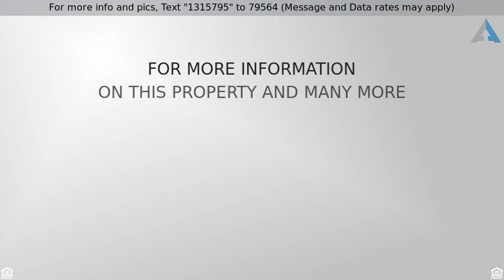Priced at $324,900 - 4227 Maricite St SE, Lacey, WA 98503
Welcome home to this very well maintained gorgeous

Welcome home to this very well maintained gorgeous 2-story in Stonegate!!! 3-bed w/bonus room, 2.5-baths, gas fireplace, heat pump, Hardwood Oak flooring, large kitchen w/ pantry, Great sized bedrooms and huge Master Suite w/ 5-piece bath & walk in closet! Fully fenced yard and sprinkler system for easy lawn maintenance. Out building for garden equip. Close to everything! Schools, parks, shopping, golf, JBLM & I-5 for easy commute!